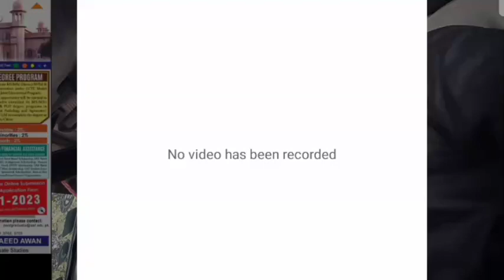University of Agriculture Faisalabad Admissions Open 2023|University of Agriculture Mphil Admissions